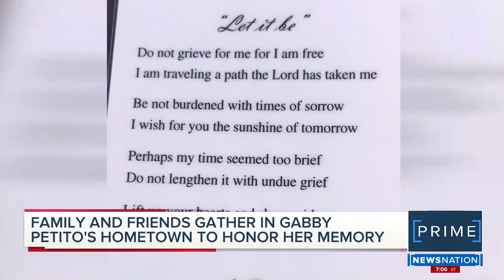Family and friends gather in Gabby Petito's hometown to honor her memory.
A line formed outside the funeral home in Holbrook, about 35 miles east of New York City, by noon, and groups of firefighters were seen filing past. A fire truck sat on each side of the building, each with its ladder raised.